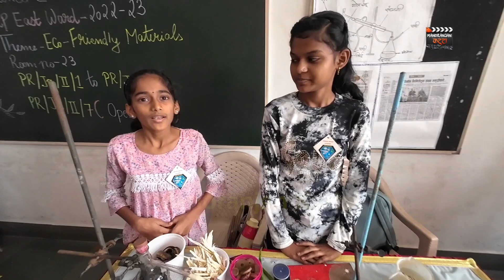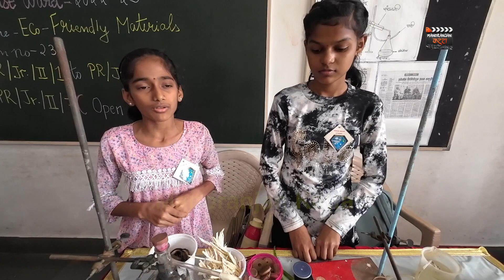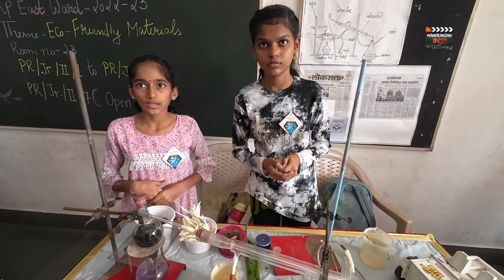Science Exhibition at R N Sheth Vidya Mandir | Vigyan Pradarshan at Nikunj School | PART 1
Nikunj School, R N Sheth Vidya Mandir me K P EAST Ward dwara inter school  science exhibition aayojit kiya gaya hai..is exhibition me lag bhag 70 school ke students ne participate kiya hai..yeh exhibition 30 jan 2023 se lekar 1st feb 2023 tak chalega...